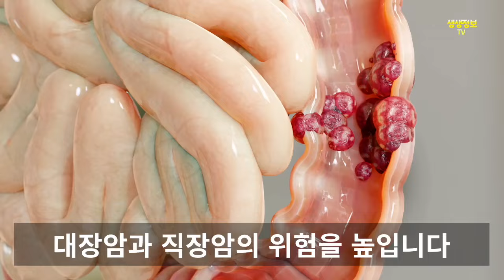미국 암협회에서 절대 먹지 말라고 발표한 최악의 금지 음식 TOP 5!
100세까지 생생하고 팔팔하게!